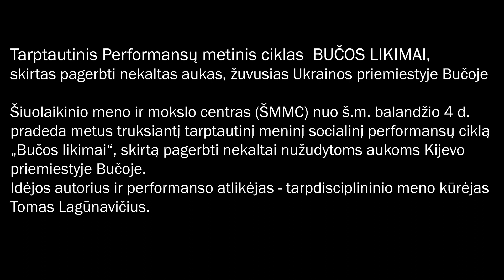Performansas Nr.301 BUČOS LIKIMAI. Ukraina.